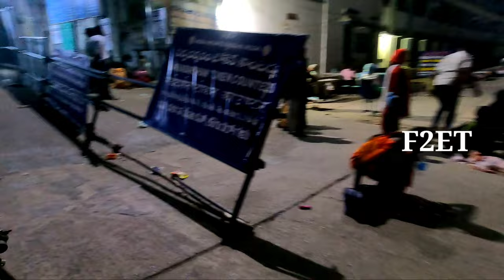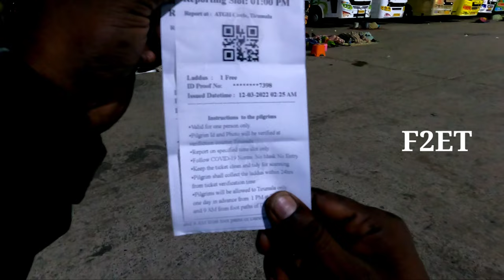கிடைக்குமோ கிடைக்காதோ//Tirupati//திருப்பதிக்கு ஒரு பயணம் ...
கிடைக்குமோ கிடைக்காதோ //திருப்பதிக்கு ஒரு பயணம் ...

Tirupati is a city in the Indian state of Andhra Pradesh. Its Sri Venkateswara Temple sits atop one of the the 7 peaks of Tirumala Hills, attracting scores of Hindu pilgrims. Sri Venkateswara National Park, home to the temple, also contains the Sri Venkateswara Zoological Park with lions and primates. Nearby, next to a waterfall and cave believed to be sacred, Sri Kapileswara Swamy Temple is dedicated to Lord Shiva

Chittoor district of the Indian state of Andhra Pradesh. Located 415 km (258 mi) southwest of state's capital Amaravati, the city is home to the important Hindu shrine of Tirumala Venkateswara Temple and other historic temples and is referred to as the "Spiritual Capital of Andhra Pradesh".[7] It is one of the eight Swayam vyaktha kshetras dedicated to Vishnu. Tirupati is a municipal corporation and the headquarters of Tirupati (urban) mandal and Tirupati (rural) mandal and of the Tirupati revenue division.[8] As of 2011 census, it had a population of 287,035 making it the 9th most populous city in Andhra Pradesh.[1] It is the seventh most urban agglomerated city in the state, with a population of 459,985.[3] It is the second biggest city in Rayalaseema after Kurnool. For the year 2012–2013, India's Ministry of Tourism named Tirupati as the "Best Heritage City".[9] Tirupati has been selected as one of the hundred Indian cities to be developed as a smart city under Smart Cities Mission by Government of India.

According to Varaha Purana, during Treta Yuga, Rama resided here along with Sita and Lakshmana on his return from Lankapuri.[14]

As per the Purana, a loan of one crore and 11.4 million gold coins was sought by Balaji from Kubera for his marriage with Padmavathi. To pay back the loan, devotees from all over India visit the temple and donate money

The first temple at Tirumala Tirupati was built by King Thondaiman, Tamil ruler of the ancient Thondaimandalam. He is said to have built the original Gopuram (tower) and the Prakhara in the 8th century. The city became great Vaishnava centre during the time of Ramanujacharya in 11th century, from where Srivaishnavism spread to other parts of Andhra Desa. Srikurmam Temple in Srikakulam district of Andhra Pradesh bears the inscription saying Tirupati Srivaishnavula